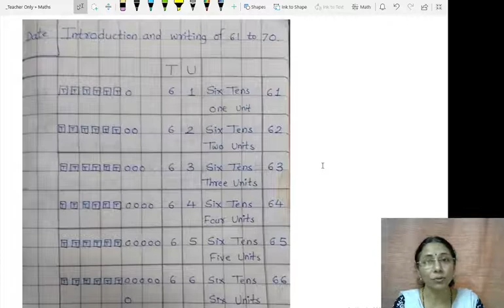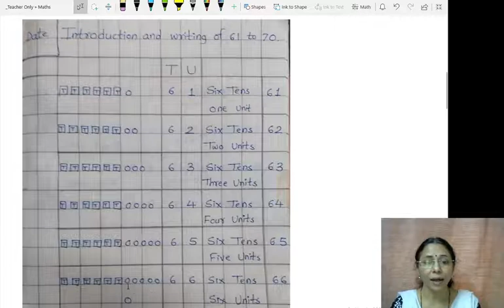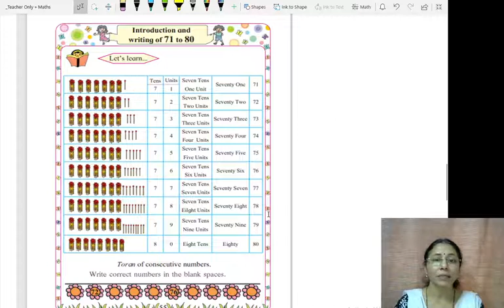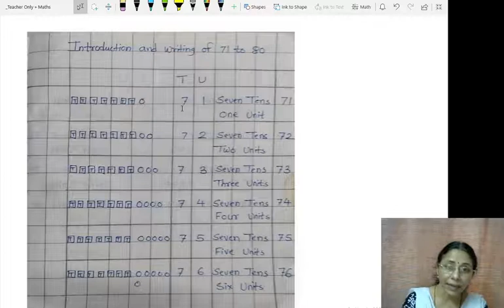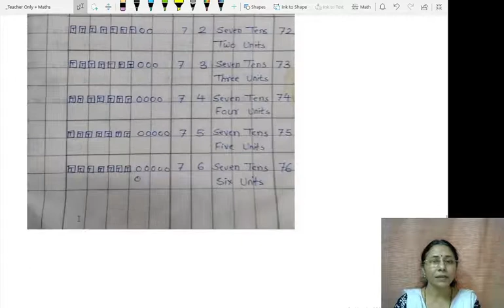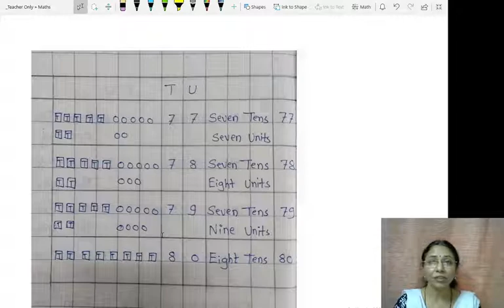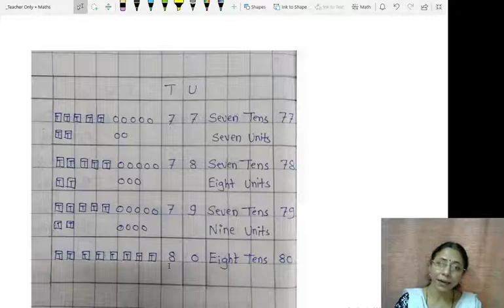Writing of 61 to 70 & 71 to 80